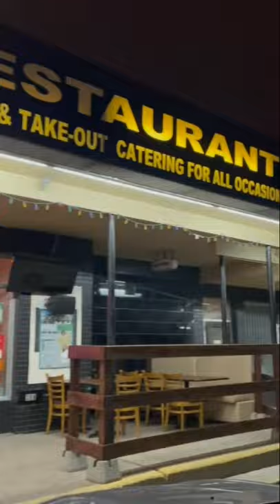Toronto Global Eats Challenge: Guyanese Food Part One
Looking for the best, authentic Guyanese food in Scarborough? I've got you covered!

As part of Seed Eat Repeat's Toronto Global Eats Challenge, where they find the food of every country in the GTA, I took them to all my favourite Guyanese spots including:

Shereens Bakery
Sa-Fire Restuarant